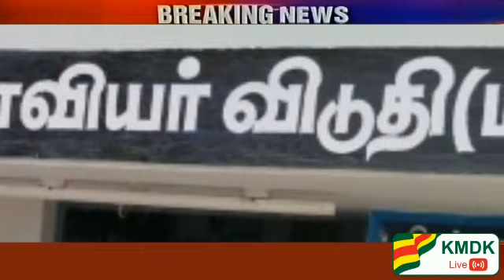மழையினால் பாதிக்கப்பட்ட இடங்களை உடனடியாக சரி செய்த E.R. ஈஸ்வரனுக்கு பொதுமக்கள் நன்றி..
கனமழை காரணமாக திருச்செங்கோடு வேளாளர் பகுதியில் மழையால் சேதமடைந்த பகுதிகளுக்கு நேரில் சென்று உடனடியாக அமைத்துக் கொடுத்ததற்காக பொதுமக்கள் நன்றி தெரிவித்தனர்...